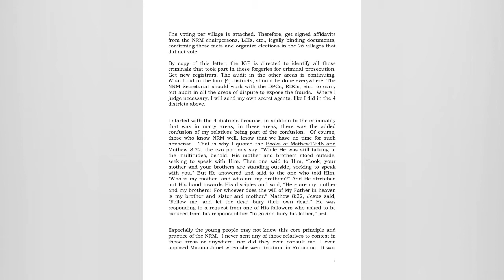MUSEVENI DIRECTS IGP TO IDENTIFY ALL CRIMINALS WHO TOOK PART IN FORGERIES OF NRM PRIMARIES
The IGP is directed to identify all those criminals that took part in these forgeries for criminal prosecution.  Get new registrars. The NRM Secretariat should work with the DPCs, RDCs to carry out audit in all the areas of dispute to expose the frauds.